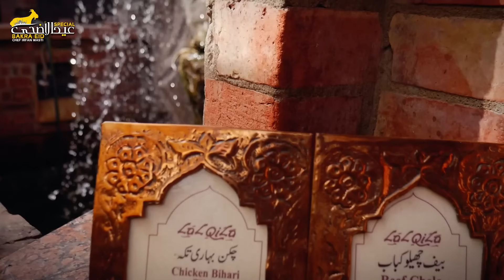Lal Qila Famous Beef Bihari Kabab Recipe | Guide to make the authentic Behari Kabab at home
More Recipes